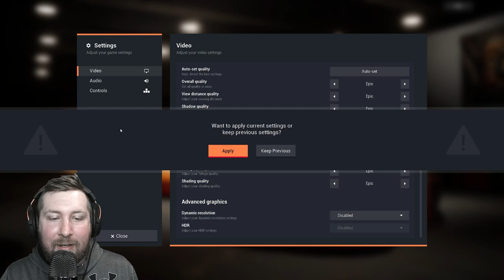Speedway Ringer - Gameplay First Impressions (Beta)